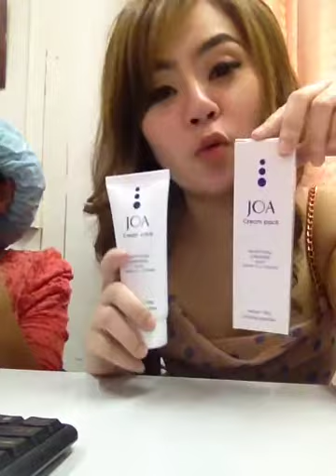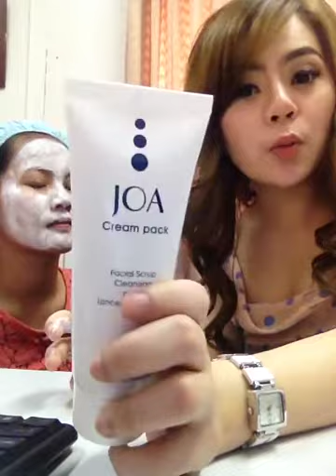รีวิวครีม joa คะ. ขาวโว้เลย อิอิ